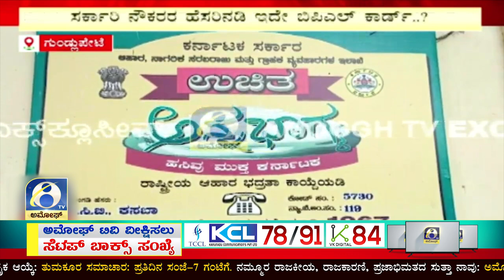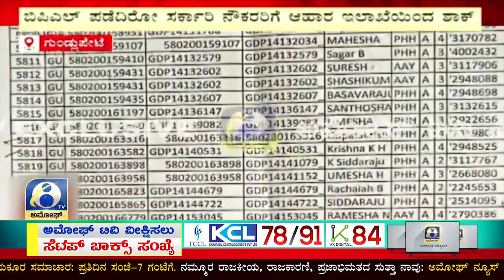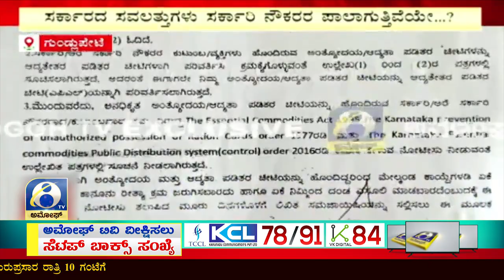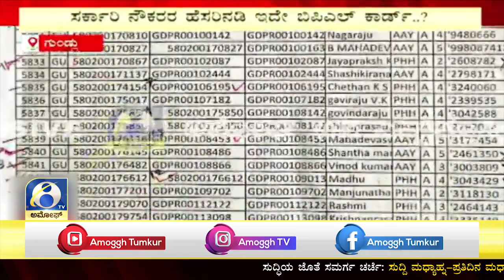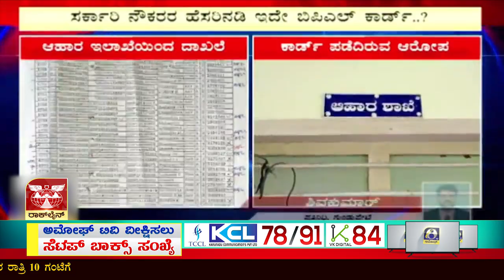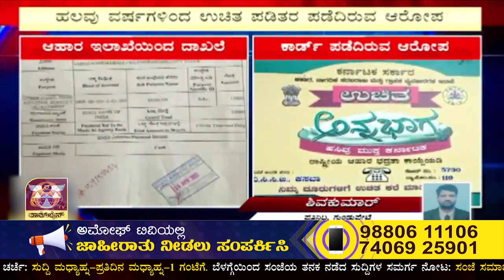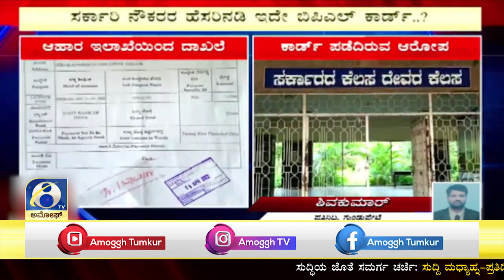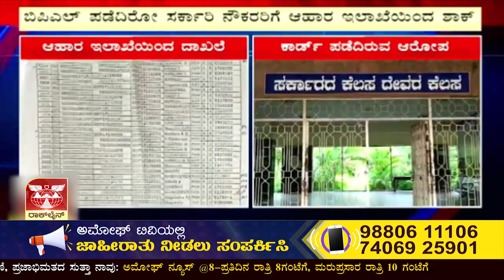ಗುಂಡ್ಲುಪೇಟೆ ತಾಲೂಕಿನಲ್ಲಿ ೧೧೫ ಕ್ಕೂ ಹೆಚ್ಚು ಮಂದಿಯ ಹೆಸರಿನಲ್ಲಿ ಬಿಪಿಎಲ್ ಕಾರ್ಡ್ | AMOGGH TV